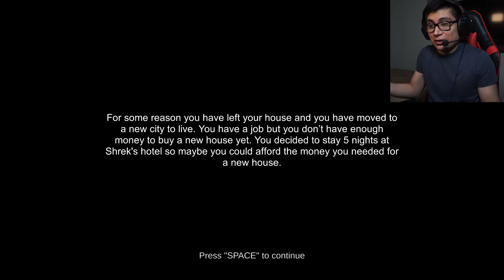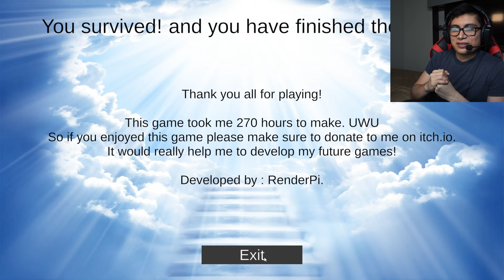Shrek tiene un hotel y se comporta muy SUS | 5 Nights at Shrek's Hotel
Llegué al hotel de Shrek y descubrí unas cosas muy raras

5 Nights at Shrek's Hotel
one night at shreks hotel